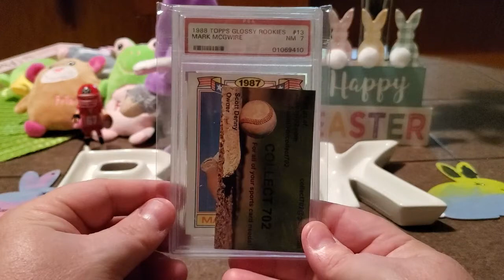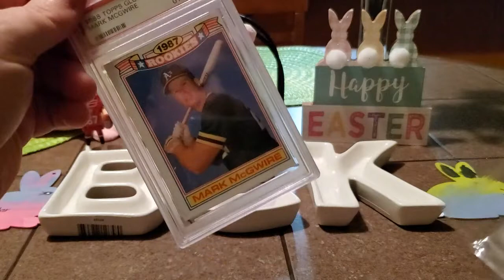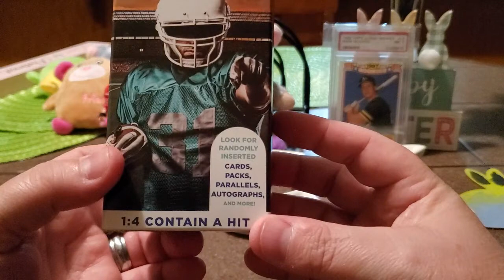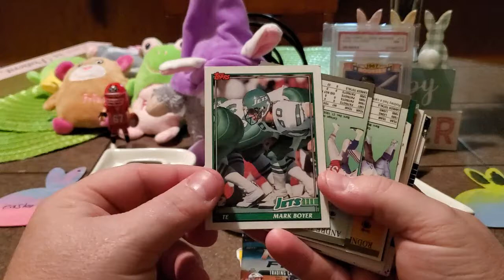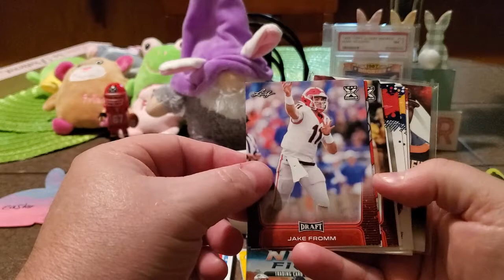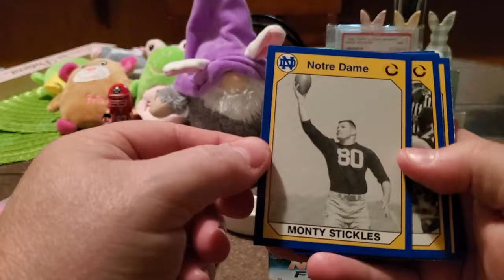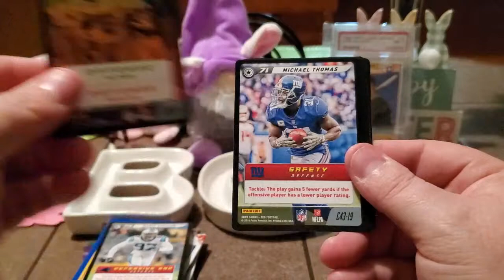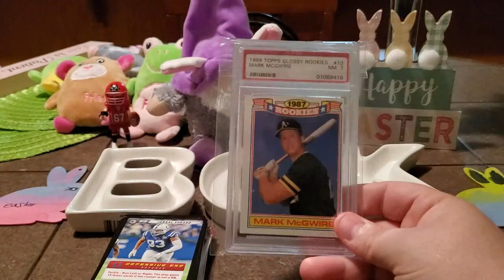Fairfield Company Football Collector's Edge Box Opening Possible Hit - Plus Mail from Tony Black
In this video I'm opening a Collector's Edge box of football cards from the Fairfield Company that my wife got me for our anniversary.  We are looking for TTM Fuel and any gems.  I also received some fantastic mail from Tony Black.